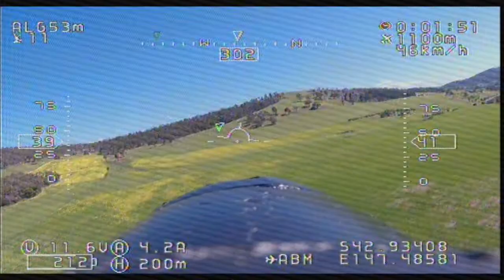Rc Flying Sandford Tasmania, Australia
Well another interesting day out with our gang of wrinkly misfits at our flying field. No crashing today much to my disgust but we had our usual laughs as we always do.